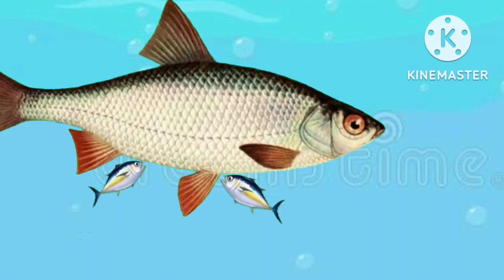கொக்கை கொன்ற நண்டு/Crane and crab story in tamil/moral stories tamil /Little Animation Tamil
கொக்கு மற்றும் நண்டு

The old crane trick to use to catch the fish and eating the fish , The crab also believe it but later it will realize the truth situation and the  crab is plan to escape ,It will plan to kill the crane and cut it's head .

‎@Little Animation-Tamil

‎@Little Animation-Tamil

Little animation tamil youtube  hannel welcomes you.
Little animation tamil.